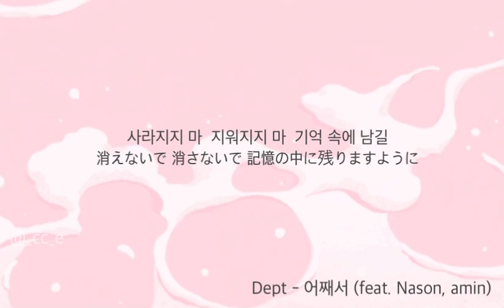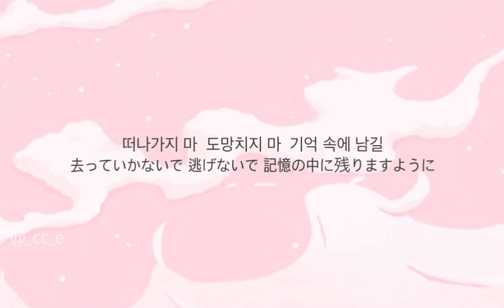日本語字 / 和訳 Dept - 어째서 How Could You (feat. NASON, amin)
🎧  Dept - 어째서 How Could You
       (feat. NASON, amin)

사라지지 마
지워지지 마
기억 속에 남길
떠나가지 마
도망치지 마
기억 속에 남길
떠나갈 거라면
어째서
내게 사랑을 가르쳐
어째서
소중한 거라면
어째서
날 두고 사라져
너는 왜 어째서

우리 걸어가 봤던
골목들을 지나서
한 번씩은 들렸던
노래가 사라졌어
너는 왜 변해버린 건지
지나면 옷이 해질 듯이
묻지도 않던 날들이
널 떠나고 내 머리엔
시간이 지나간다면
다시 돌아올 거라 믿었던
지난날을 후회해 넌
내 곁에서

사라지지 마
지워지지 마
기억 속에 남길
떠나가지 마
도망치지 마
기억 속에 남길
떠나갈 거라면
어째서
어째서
소중한 거라면
어째서
날 두고 사라져
너는 왜 어째서

내게서 이유를 묻는다면
난 서서히 우리가 보이지 않던
희미해진 그날부터
내가 원한 건 이게 아닌데
차가운 말들로
우릴 아프게 하고
끝이 나서야 널
깨닫게 되는 걸
힘들었던
지난 추억에
잠겨 있어
이젠 감사해
가끔 두렵기도 해
너를 잃었던
실수 다시 할까 봐
불안해 매일
내게 기회를 줘

사라지지 마
지워지지 마
기억 속에 남길
떠나가지 마
도망치지 마
기억 속에 남길
떠나갈 거라면
어째서
어째서
소중한 거라면
어째서
날 두고 사라져
너는 왜 어째서